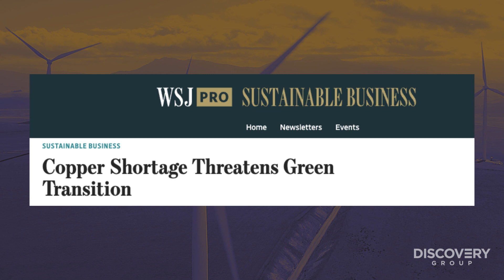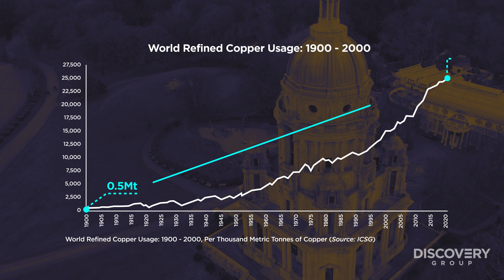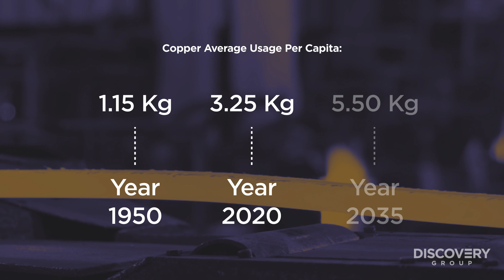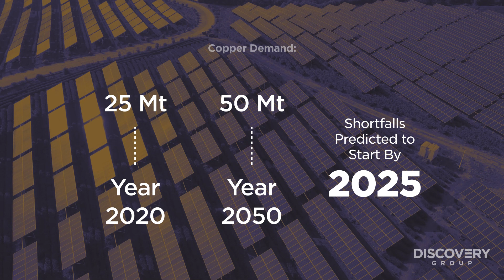Copper: The Investment Opportunity of the Century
Copper, commonly called the “metal of electrification,” is essential to all energy transition plans, that is, the move from a fuel-intensive to a mineral-intensive energy system. However, several authorities have expressed alarm about whether there will be enough copper to meet the goals from the 2015 Paris Agreement: reducing global carbon emissions by 45% by two 2030 and reaching net zero by 2050.

In this video, we will explore copper’s supply and demand dynamics to highlight both the upcoming challenges we will face on the path to a more sustainable future, as well as the once-in-a-lifetime investment opportunities they represent.